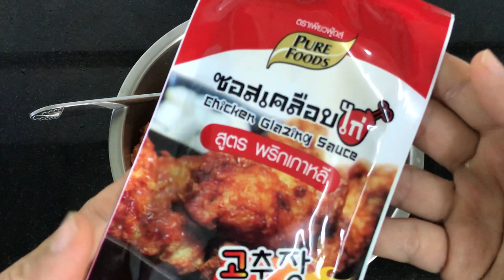สูตรไก่เกาหลี สูตรเด็ดง่ายที่สุดและอร่อยมาก ถูกและประหยัด ทำกินได้ทำขายดี.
สวัสดีค่ะ วันนี้แม่หญิง
มีสูตรไก่เกาหลี ที่ง่ายมากๆ มาฝากเพื่อนๆ ค่ะ
มีเคล็ดลับเล็กๆ น้อยๆ ในวิดีโอด้วยค่ะ
ไปดูกันเลยค่ะ
GROUPER Channel : ปลาเก๋า เราเฮฮา
อาหาร